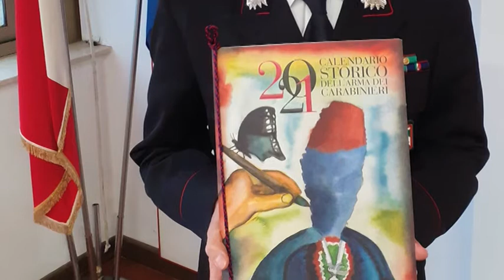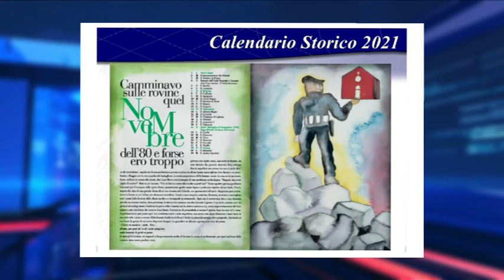Calendario 2021 dei carabinieri, una sintesi dell'Italia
Stiamo per entrare nell'ultima fase di questo anno, è tempo di calendari 2021.
Immancabile quello dei carabinieri, definito una sintesi dell’Italia.